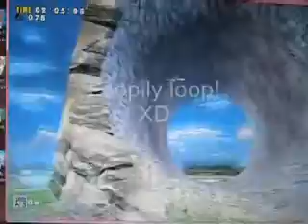Emerald Coast gameplay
Me playing Emerald Coast level on Sonic Adventure PC game. It has alot of glitchy sides to it but eh whatcha gonna do? XD